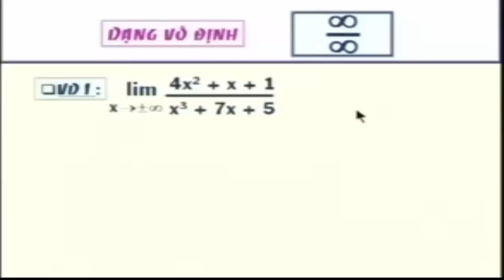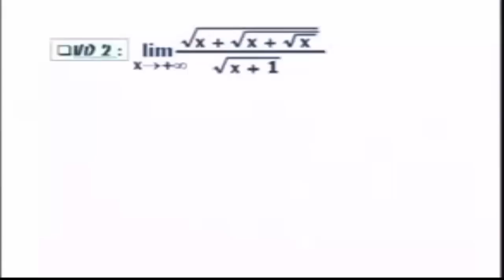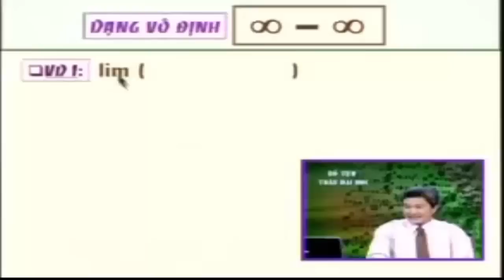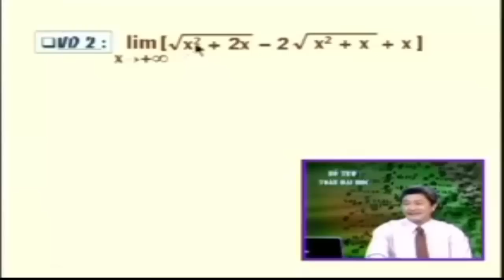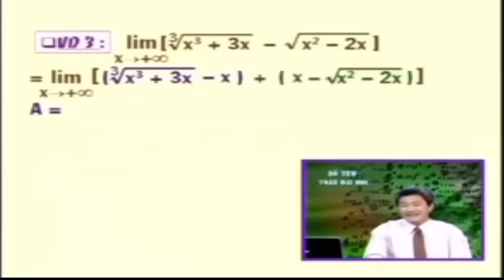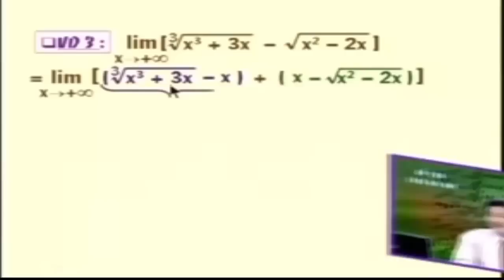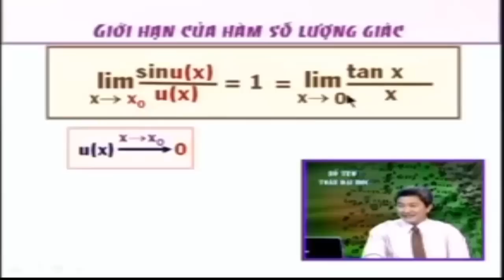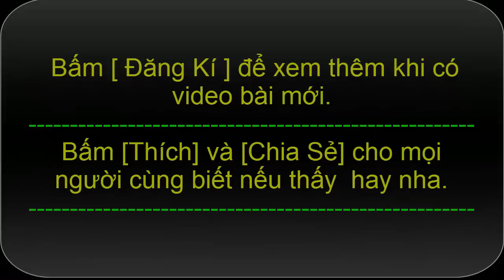Giới hạn của hàm số - Toán cao cấp Hàm Một Biến part 1/3